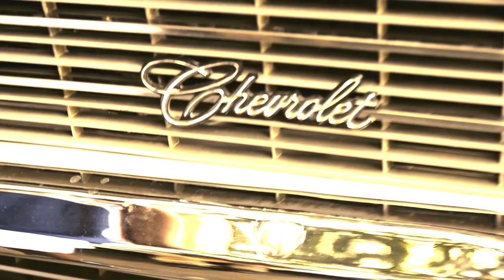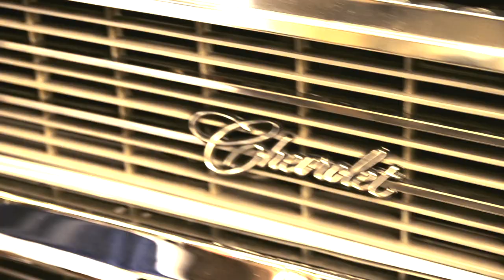Nico Feat. King Neal - All Maf Everything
The third video from Nico's latest Mixtape, Dr Jekyll Mr Hyde, which can be found on datpiff.com